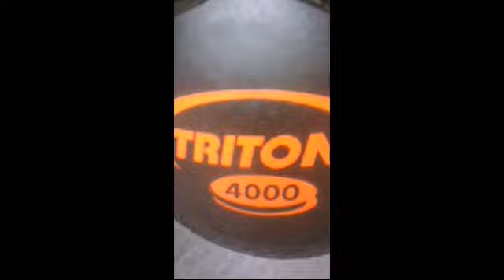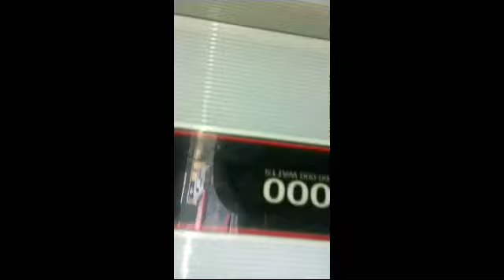Novo Projeto da F-250 Marvada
Grupo 11°racha de som de Imperatriz MA